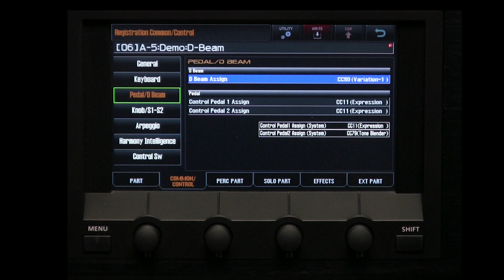Roland JUPITER-80 Video Tutorial - Part 9 - Playing the D BEAM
Part nine in the series with Scott Tibbs.